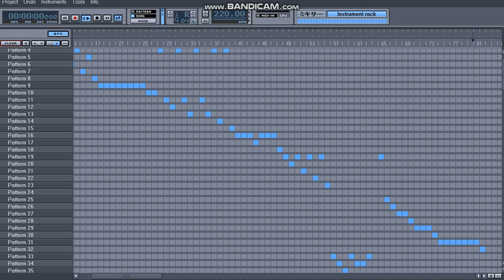Hydrogen drum - WINTERHORDE "Cold"